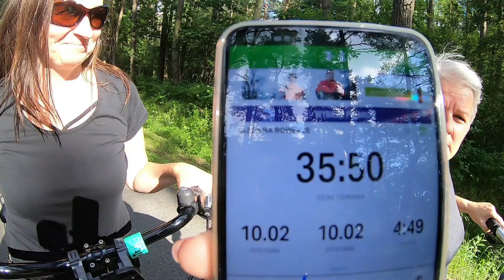gaszynchallenge Gminne Przedsiębiorstwo Komunalne Sp. z o.o. Kłaj